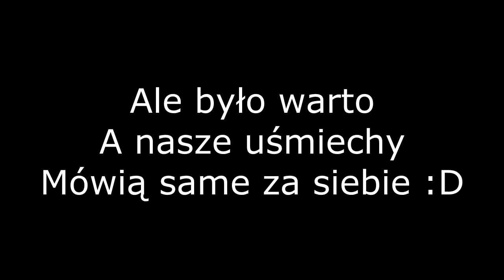Na Orawskim Szlaku 3-4.10.2015 oczami uczestnika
Filmowe wspomnienie oczami uczestnika z wyjazdu Na Orawskim Szlaku 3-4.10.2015... oczywiście podziękowania dla Pawła Lewandowskiego który robił za uchodźcę (to ten emigrant na bagażniku) za fajny filmik... wszystkim uczestnikom dziękuję za mile spędzony czas... Antonow też miał swoje 5 minut :-) Twardy Nissan :-) Disco na premierze :-) Gosia na 1.38 :-) Wilki na zimnym łokciu :-) oraz wszyscy pozostali... raz jeszcze terenowe dziękuję, a wkrótce kolejna edycja...